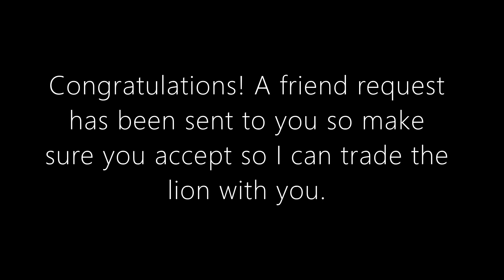ADOPT ME GIVEAWAY WINNERS!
Congrats to the winners! Enjoy your new pets!